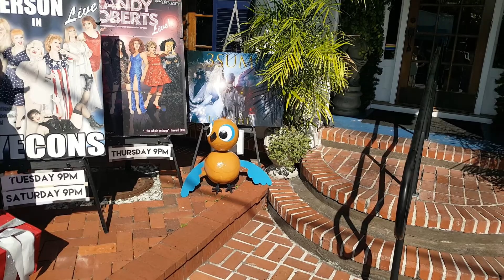Island of Misfit Toys - Beware of The PC Police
3rd year of decorating La Te Da